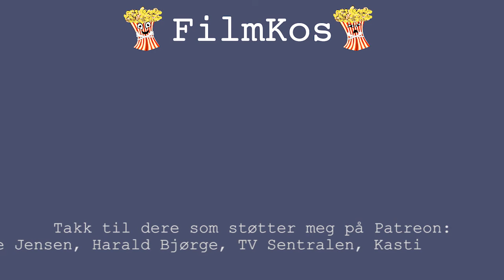Mile 22 - Filmanmeldelse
Mark Wahlberg og Peter Berg teamer opp igjen for nok en patriotisk film, Mile 22!